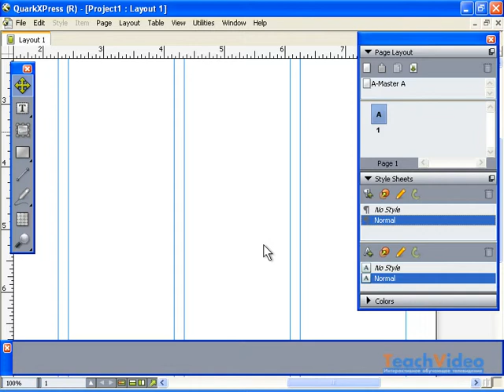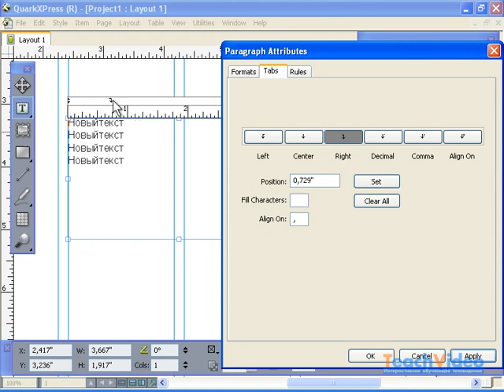Табуляция в QuarkXpress 8 (31/55)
- тысячи обучающих роликов на нашем сайте бесплатно!    Табуляторы обеспечивают точное положение нужных символов в строке.  При установке определенного значения, табулятор будет оставаться в заданном положении вне зависимости от содержания текста в строке.